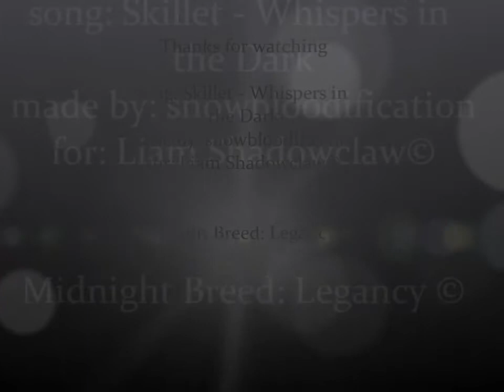Midnight Breed Legancy